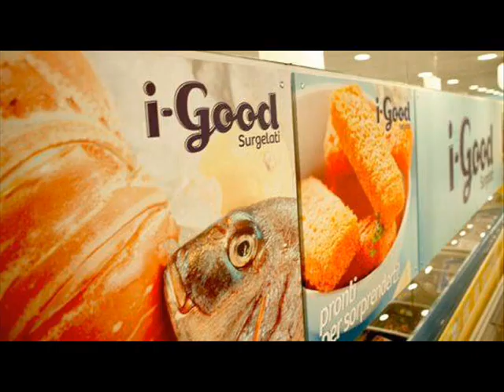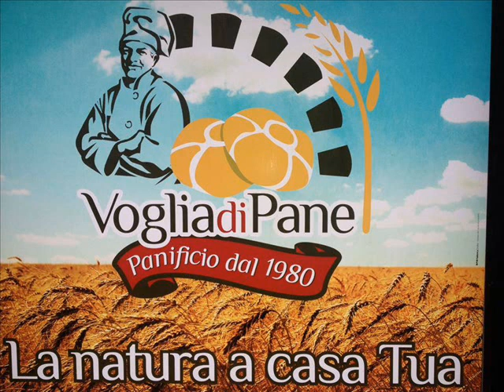TANTO NON CAPIRAI 6 OTTOBRE